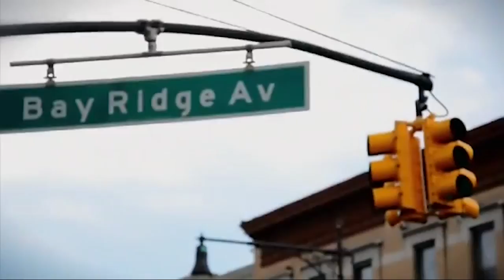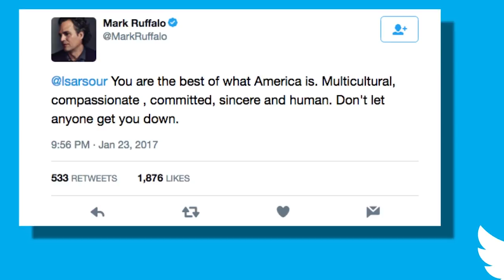IStandWithLinda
Facing a wave of Islamophobic and misogynist attacks, Linda has been fearless and steadfast against the backlash - And people across the country are rising up to say